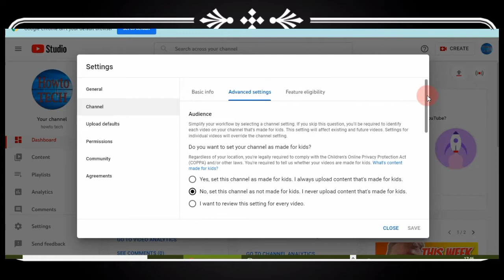how to hide subscribers on youtube channel/ how to hide subscribers on youtube on android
in this video i will tell you how to hide subscribers on youtube channel